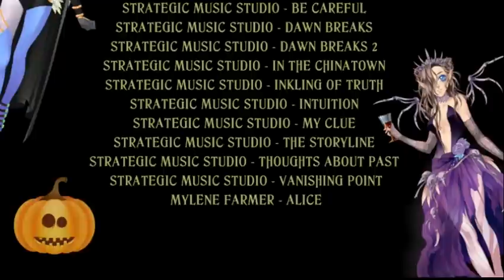ЖУТКИЕ ИСТОРИИ ЭЗАРЭЛЯ НА ХЭЛЛОУИН - Нейтральная концовка - КАВАЛЕР НА ПРАЗДНИК #3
Отечественная визуальная новелла по игре "Элдария".
Нейтральная концовка - Кавалер на праздник.

Простите за звук =с